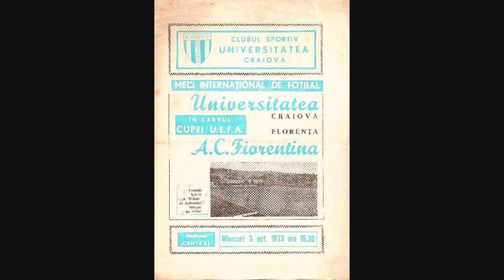Universitatea Craiova Oltenia UCO - AC Fiorentina ACF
UEFA Cup 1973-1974 - First Round - 2nd Leg (2)

Kick-off: 15:30
Stadium: "Central"
City: Craiova
Referee: Marijan Raus (Yugoslavia)
Assistants: Branko Radunovic, Izo Ledinek (Yugoslavia)
Attendance: 25.000

UNIVERSITATEA
CRAIOVA
1 - 0
(45' 0-0)
AC
FIORENTINA

Constantin Cernăianu
( 1-4-2-4 )
( 1-4-3-3 )
Luigi Radice

Paul Manta
Francesco Superchi
Victor Niculescu
Giancarlo Galdiolo
Alexandru Boc
Mauro Della Martina
Petre Deselnicu
Bruno Beatrice
Ion Velea
Giuseppe Brizi
Lucian Strâmbeanu
Moreno Roggi
Ilie Balaci *
 78'
Giancarlo Antognoni
Teodor Țarălungă **
 78'
Claudio Merlo
Ion Niță
74'
Claudio Desolati
Dumitru Marcu
Nello Saltutti
Iulian Bălan *
 78'
74'
Walter Speggiorin
Costică Ștefănescu **
 78'

Ion Oblemenco
 90'
1 - 0

Ion Oblemenco
47'

-1st leg-

Universitatea Craiova won 1-0 on aggregate